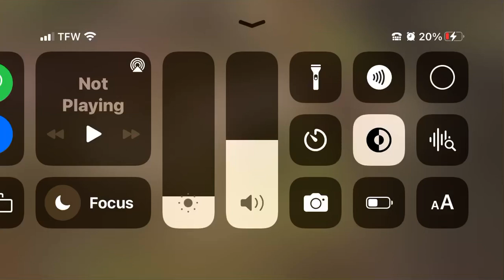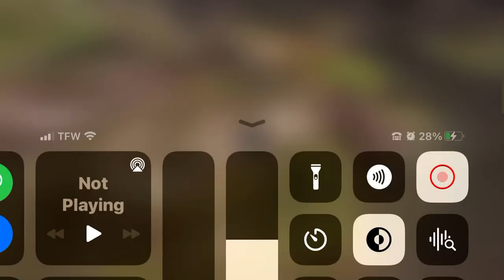Old gorilla tag